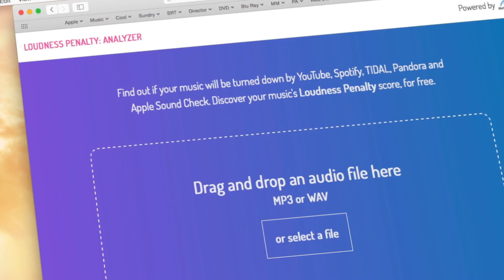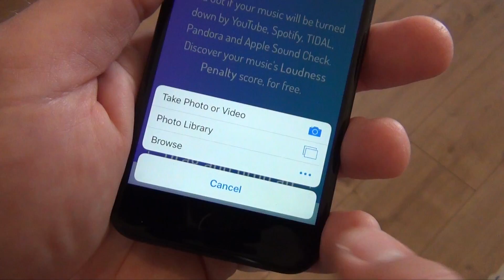Loudness Penalty - Live Loudness Preview